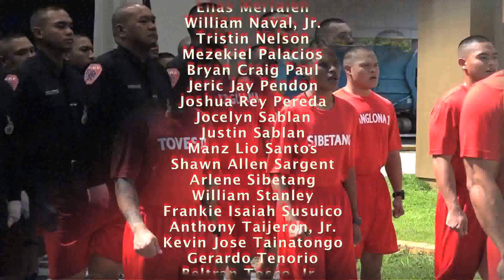First In: the journey to becoming a firefighter (4 of 4)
'First In' takes a closer look at the 21st Fire Cycle's journey to becoming a firefighter. Joan Aguon Charfauros follows the 45 men and women through their intense training & testing in the classroom & out on the field.